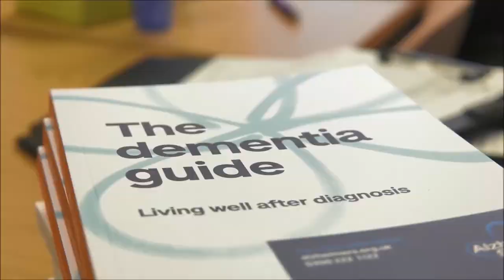Virtual Dementia Training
There are around 20,000 people living with dementia in Essex, a figure expected to rise to 27,000 by 2027. See how your Council is helping to ensure relatives, friends and carers are best equipped to care for those living with dementia.